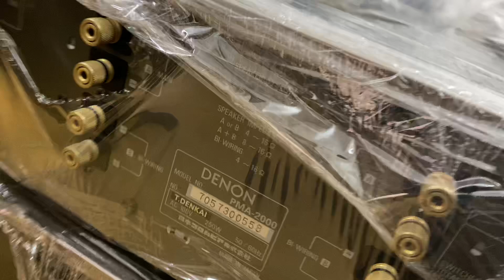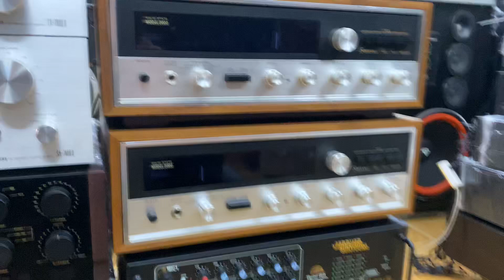Giá amly Denon 2000 siêu thị Nhật bản tại Việt Nam